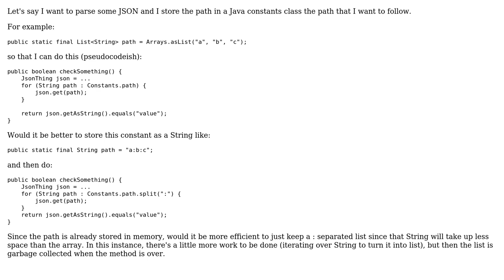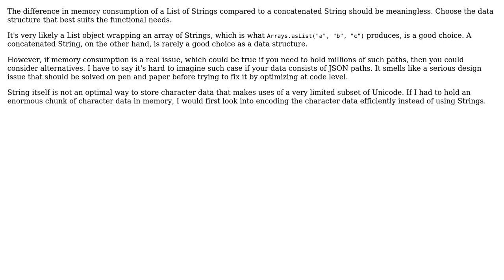Software Engineering: Best Way to Store List as Constant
With thanks & praise to God, and with thanks to the many people who have made this project possible! You are responsible for your own actions.